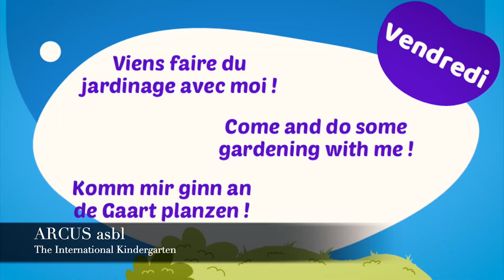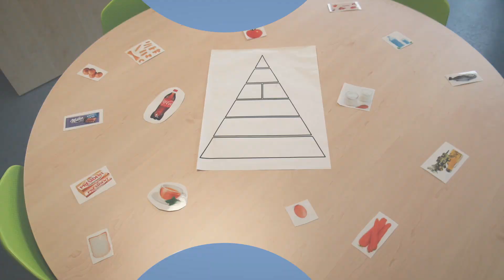2024 : Semaine de l'Enfance - Un aperçu des activités locales